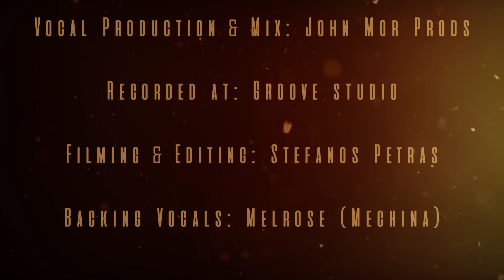IN FLAMES - State of Slow Decay | Vocal Cover by Michael Mikes (feat. Melrose of Mechina)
Vocal Production & Mix : John Mor Prods
Recorded At : Groove Studio
Filming & Editing : Stefanos Petras
Backing Vocals : Melrose (Mechina)

Foregone is the fourteenth studio album by Swedish melodic death metal band In Flames. The album was released on 10 February 2023 through Nuclear Blast and was produced by Howard Benson.